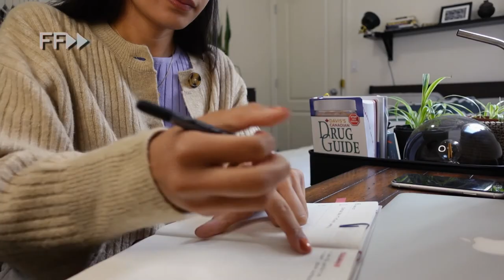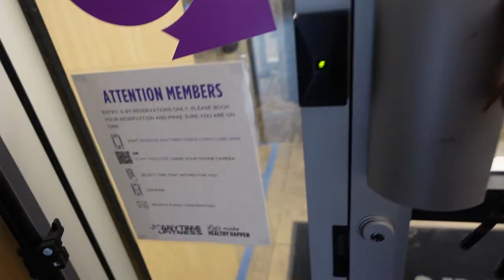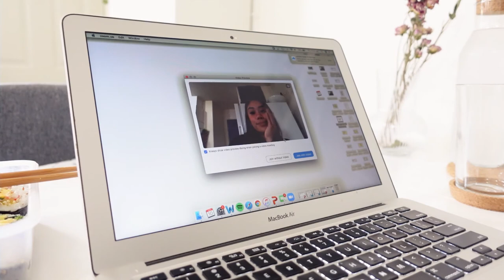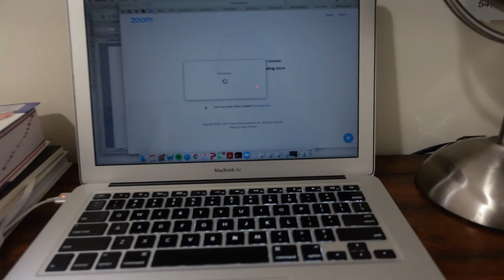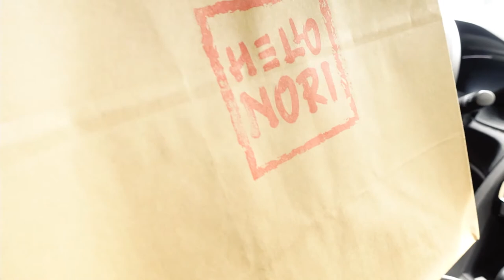College Vlog | nursing school, gym, productivity, SUSHI 🍱 🍣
Hey friends! School was kicking my butt and I didn't have time to edit this last week. Hope you can understand the late upload! :) I have a midterm coming up and more papers to write so hopefully I can snap some content to share!

Products used
Laneige Cream Skin Refiner
Jayjun Lavender Tea Eye Gel Patch
Nespresso Vertuo